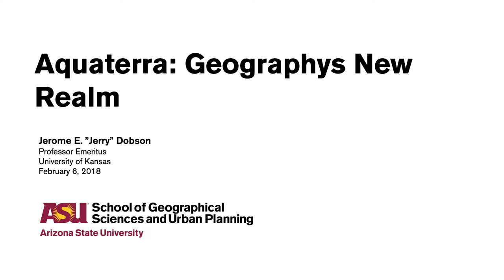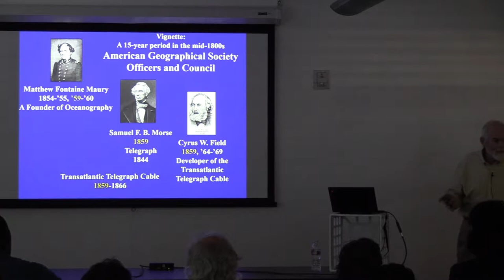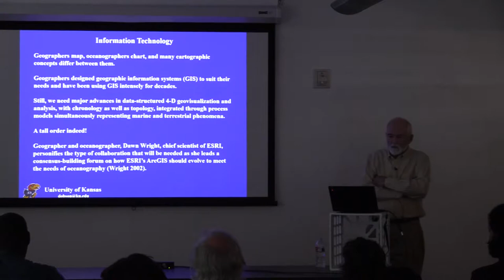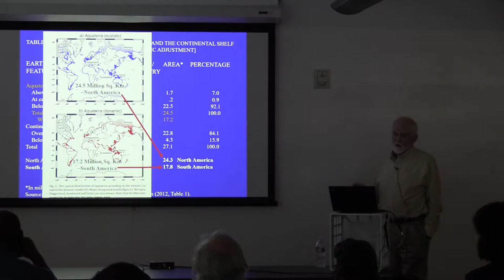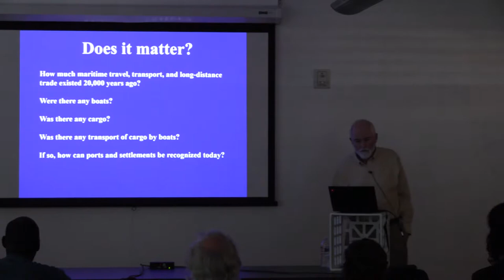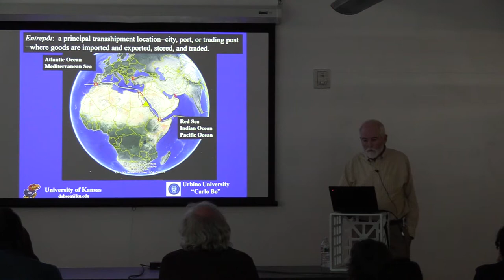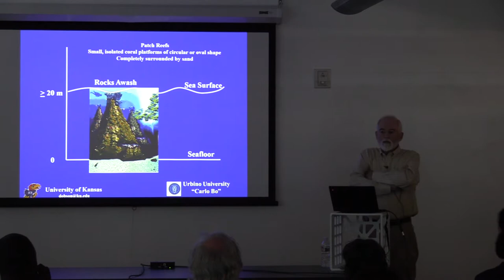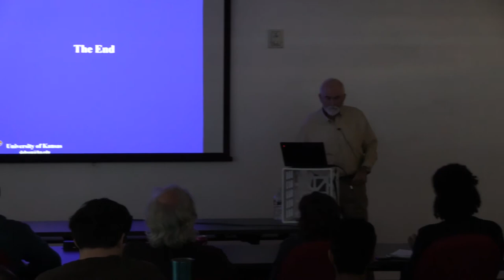SGSUP Colloquium: Jerome Dobson, University of Kansas and the American Geographical Society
The School of Geographical Sciences and Urban Planning invites speakers from across the country and around the world to present to our students and faculty. Highlighting interesting work happening in the areas of geographical sciences and urban planning, our colloquium series seeks to educate and inspire.

On February 5, 2019, our school was excited to host Jerome Dobson from the University of Kansas and the American Geographical Society for his talk "Aquaterra - Geography's New Realm."